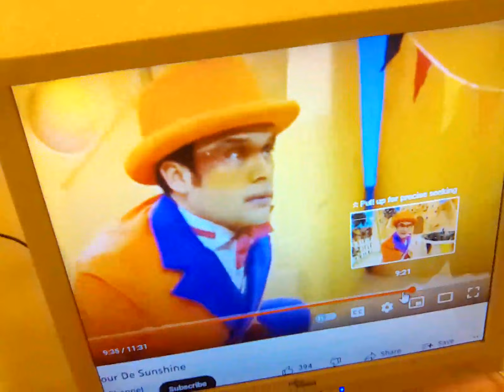11 December 2022